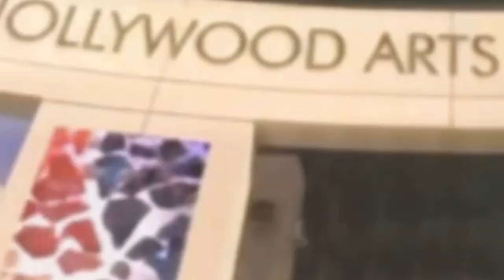TEXAS CHAINSAW MASSACRE GAME PLAY GONE.. WRONG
Happy TUESDAYYY 🤍I hope you guys are having a great start to you guys WEEEK! This Friday video… is about to SNAP😌…just WAIT. but yawll this game was a lil WHEW for me but we went through with it and we ATE! Thank you guys again for the support, I love yawlll🥹🫶🏽